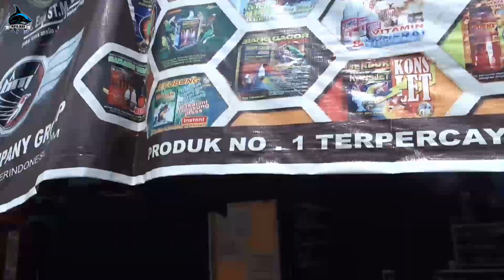HARGA LOVEBIRD 2021 DI TANGERANG AGEN ATLANTIK BIRD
PREN TANTO JAVA.
HARGA LOVEBIRD 2021
DI ATLANTIK BIRD